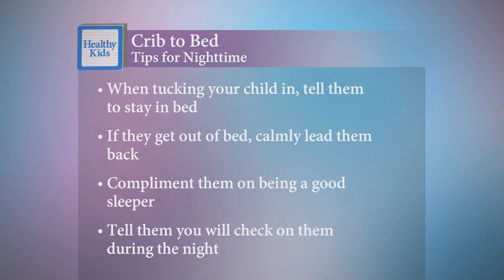How to transition a toddler from crib to bed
Transitioning your toddler from a crib to a big kid bed is a significant milestone for most families. You might be wondering: When is it time? And how do you make the transition?